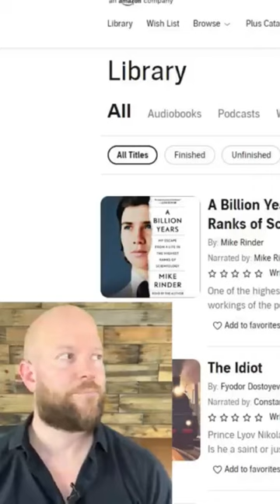Why Steven Spielberg Won’t Work With Tom Cruise Again | Link To Full Video Below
Tom Cruise found out Steven Spielberg's son was seeing a therapist. Scientology sent a bunch of goons to picket outside the therapist's office.